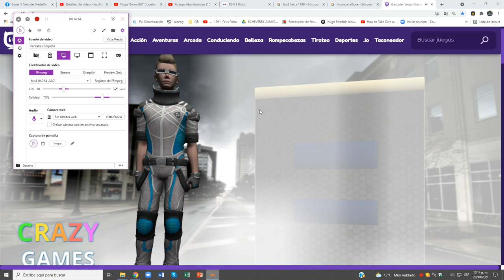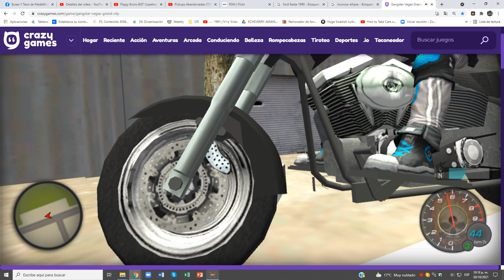Gangster Vegas Grand City (3)